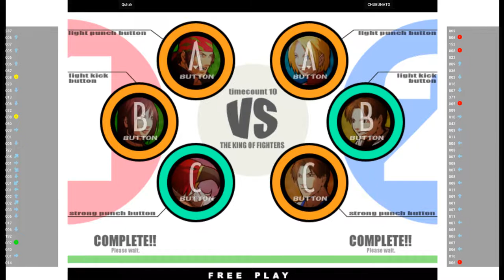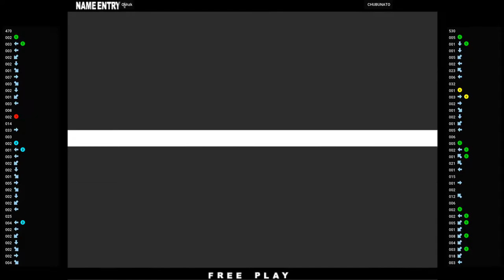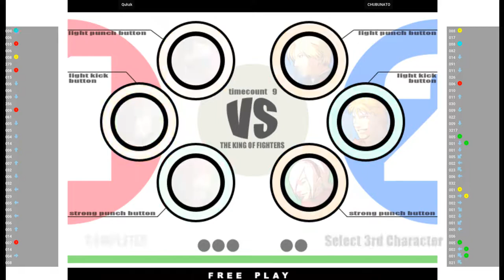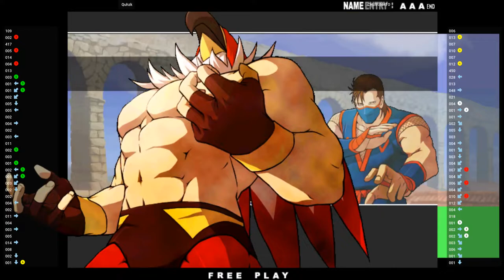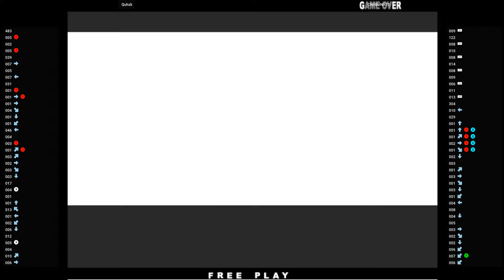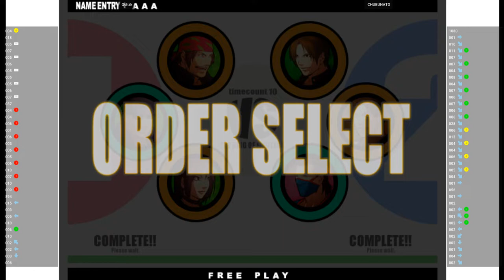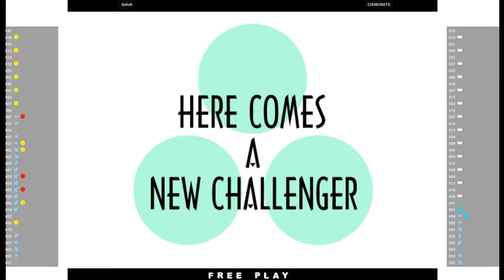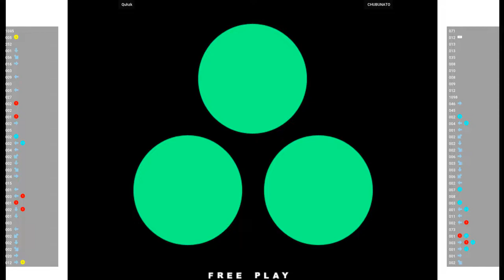KOF XI - VS CHUBUNATO